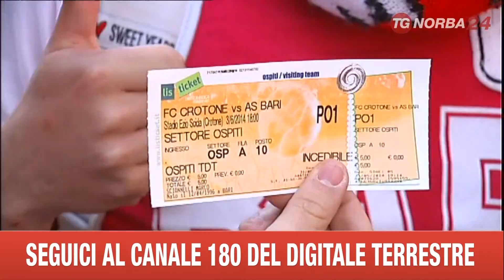BARI TIFOSI DEL BARI IN PARTENZA PER CROTONE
SONO PARTITI IN PULLMAN, A METÀ MATTINATA, I TIFOSI DEL BARI DIRETTI A CROTONE